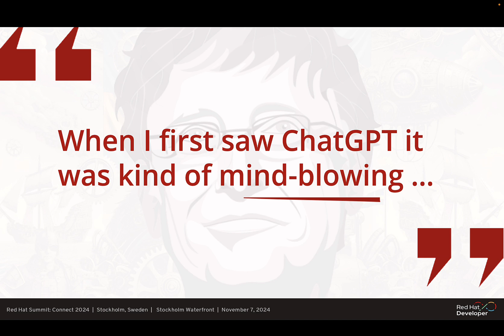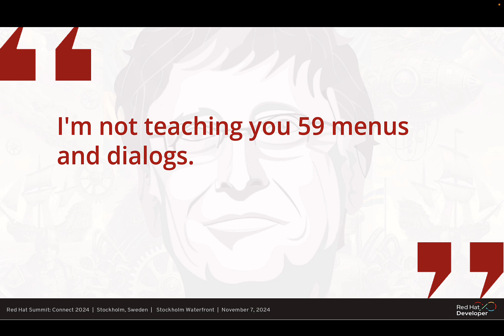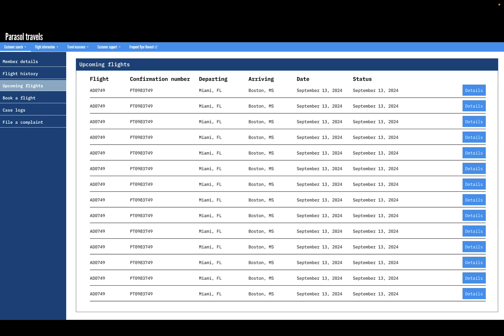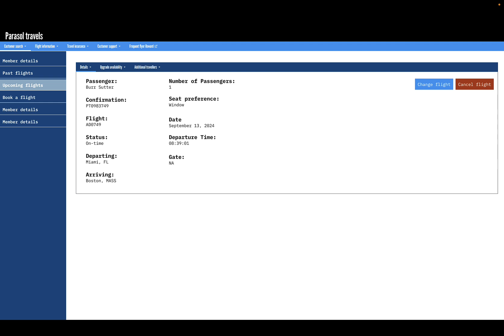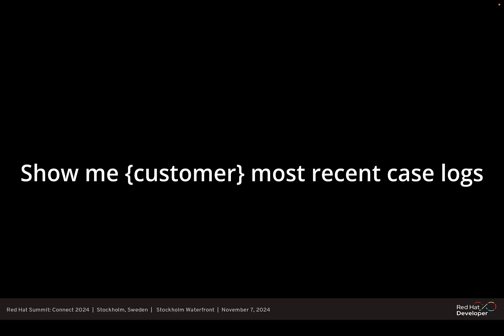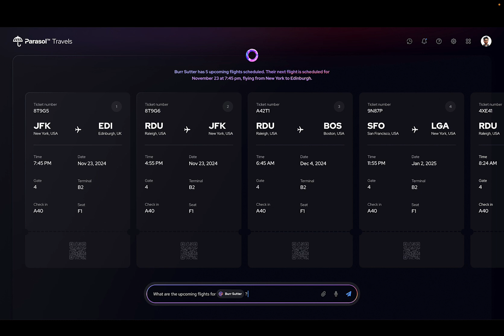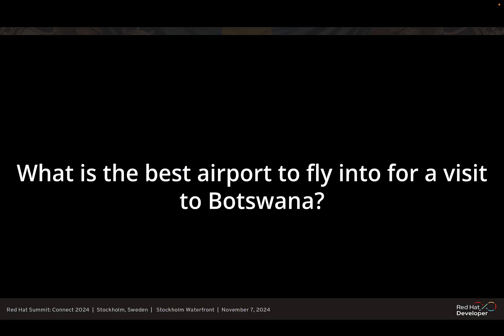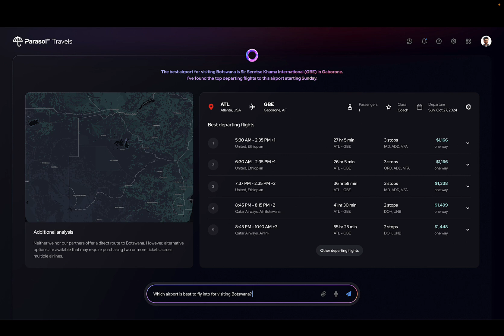Next Gen AI UI Idea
Reimagining the enterprise software user experience via a conversational UI.  Enterprise software has not seen a paradigm shift this significant since we moved from green screen, block-mode terminals (ChUIs) to event-driven GUIs.  Today's software developers will have to re-wire their minds to embrace probabilistic models and reimagine the enterprise end-user experience.  This goes beyond the simple chatbot, to a fully dynamic backend to match the fully dynamic frontend.